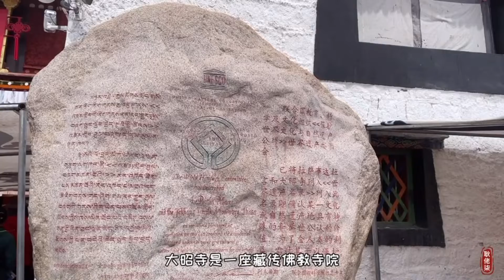拉薩大昭寺 佛教第一院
青藏線77天 拉薩大昭寺 佛教第一院

攝影工具：
相機：iPhone 12 Pro
航拍機：DJI Mavic 2
運動相機：DJI Osmo Action
手持雲台：DJI OM 4

配樂：
The-miracle-that-you-are by Aija-Alsina (Artlist)

- Where I get all the music for my videos, click for 2 months free !